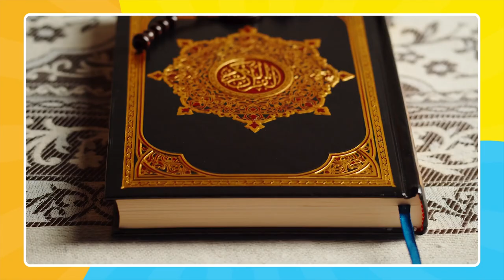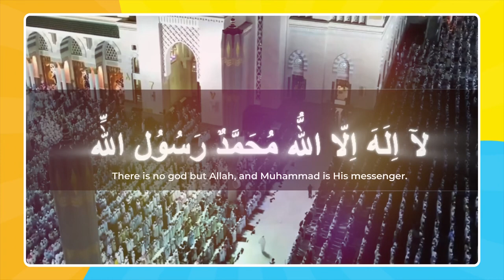Why the Prophet Muhammad (S) was called 'al-Amin' | Stories of the Prophets for Kids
The Prophet Muhammad (S) was so honest and trustworthy that when Allah sent revelation to him (S), people believed him (S) and accepted the Qur'an.

Check out this quick summary of the story by Br. Amin.

Inspirational stories that help raise exceptional kids, with unshakeable faith. Each month, get a new book delivered in the mail, and each week, join us for our private storytime classes.